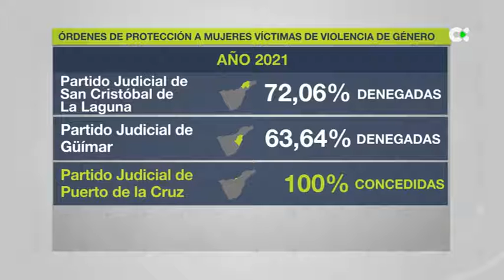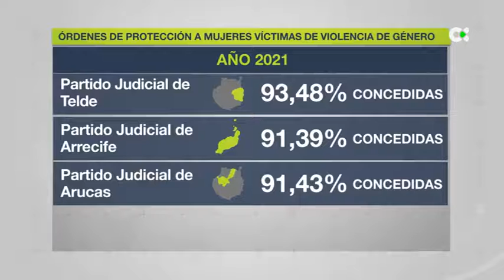Advierten sobre la disparidad en el porcentaje de medidas de protección en Tenerife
El Foro contra la Violencia de Género de Tenerife ha trasladado a la Adjuntía de Igualdad de la Diputación del Común su preocupación con respecto a la disparidad que se observa en el porcentaje de órdenes y medidas de protección y seguridad adoptadas en los distintos Partidos Judiciales de la isla, en relación al total de las solicitadas a instancia de las víctimas de violencia de género.

Elisa Pérez, portavoz del Foro contra la Violencia de Género de Tenerife
Beatriz Barrera, adjunta de Igualdad y Violencia de la Diputación del Común